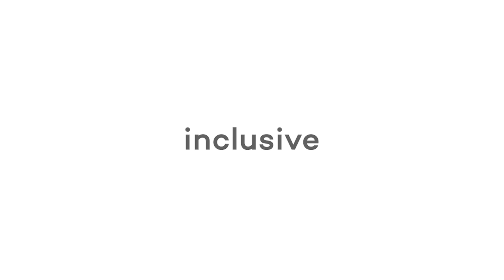Active IQ Fitness Friday Anne Chinoy - 15_03_2024 - Online Learning